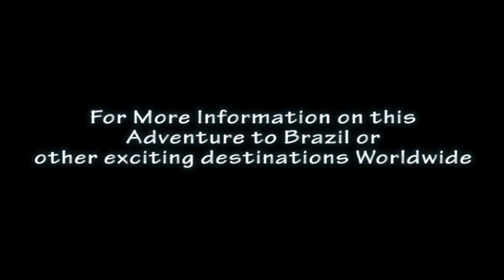Agua Boa Amazon Brazil, 2012 - Fishing With Larry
Prime time, hosted, premium Brazil peacock bass fly fishing adventure at Agua Boa Amazon Lodge